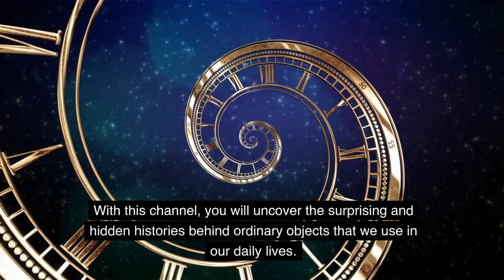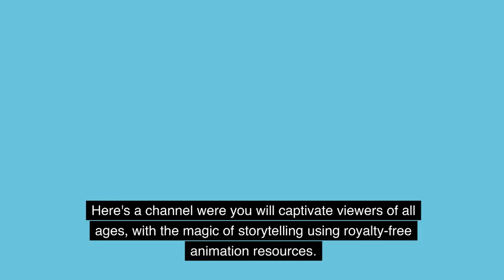5 "Fast Growing" Faceless YouTube Channel Ideas | Set it and Forget it Channels | 0-$10k | Vol. 06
5 "Fast Growing" Faceless YouTube Channel Ideas | Set it and Forget it Channels | 0-$10k | Vol. 06
This Video was made in its' entirety, by using Pictory.

This Faceless YouTube Channel Idea Video Series, will be introducing to you some of the most "UNDERSATURATED" Faceless YouTube Channel Ideas that you can start now, to earn you Thousands per Month, Passively!

Some Ideas you may have heard of before, while others may slap you in the face, with the, "Ah Haaaaa" Moment.
In any event, this Video contains only 5 of the Faceless Channels Ideas for you, and they are just that, IDEAS!

Below, you'll find some Disclaimers, Attributions, and other items of interest, to aid you in your "Successful Journey" of creating your "Faceless YouTube Channel".

MANIFEST IT - CLAIM IT

ATTRIBUTION:
Music from Uppbeat (free for Creators!)

Give it a look today by clicking on this

Meaning that if Links are Clicked and Lead to a Specific Action, we may be Compensated. We've Tagged this Video as such but that does not mean that it is true in this case. We will place this Disclaimer in most of the Videos that we upload, to protect our Integrity and abide by YouTube's Guidelines and Procedures.